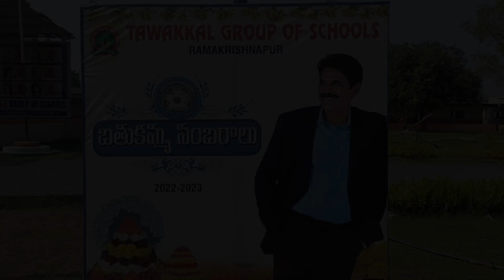Happy Saddula Bathukamma || Tawakkal Schools